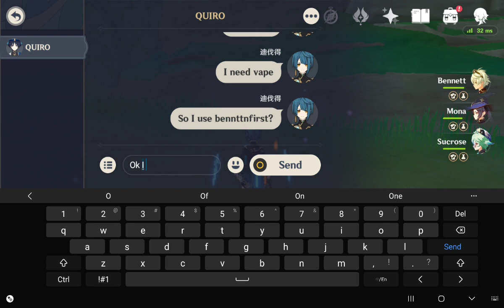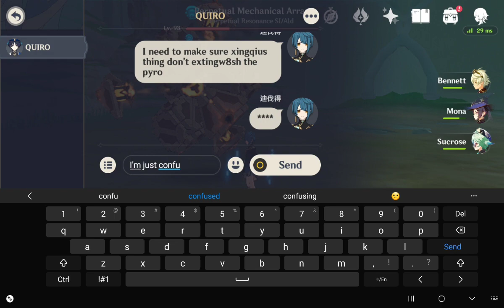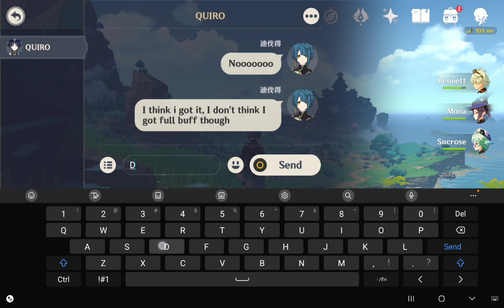failer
man I just wanna do damage